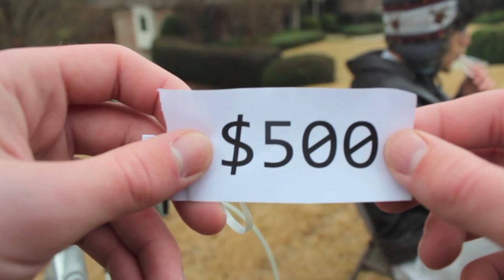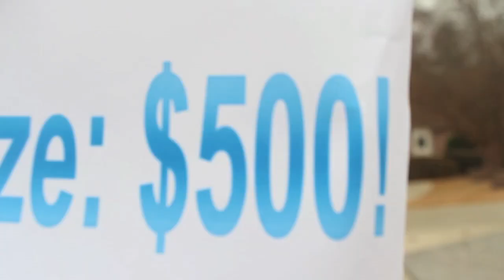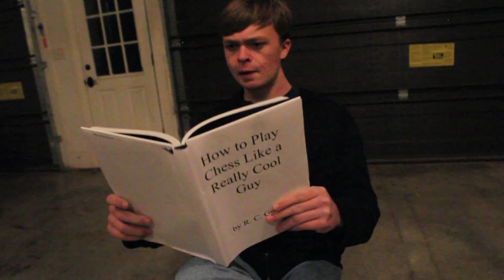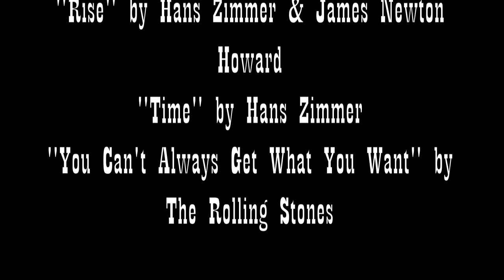En Passant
This video served as my creative submission to the Kanbar Institute of Film & Television at New York University's Tisch School of the Arts.